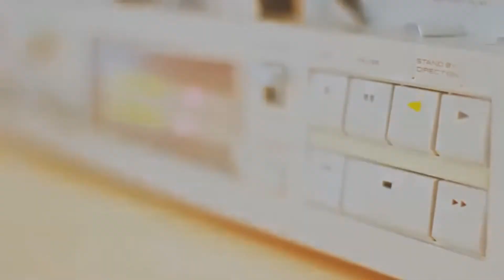Maicon Andrade - Seja Forte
📑 O artista Maicon Andrade lançou a música “Seja Forte” no etilo pop-rock. A música foi disponibilizada nas principais plataformas digitais de streaming como Pnt Music All Stars, Spotify, Deezer, Tidal, iTunes, YouTube Music, Amazon Music, entre outros.

💬 Comente;
🔁 Compartilhe;